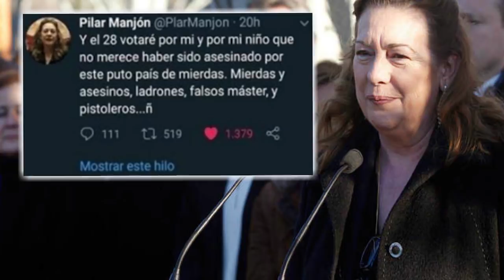ÁNGELES PEDRAZA: "Otegui es un individuo despreciable, amigo de asesinos".